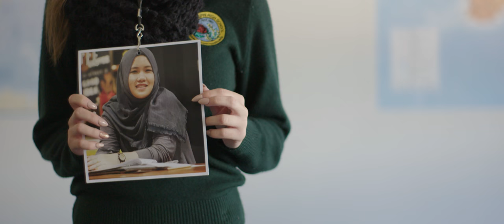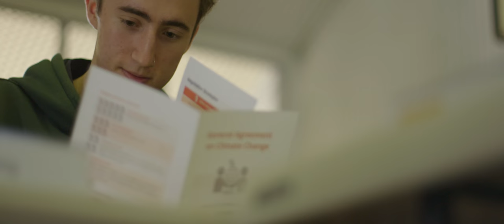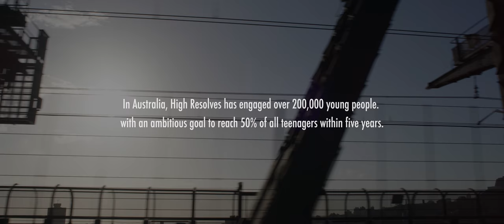High Resolves: Inoculating Young People Against Hate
High Resolves designs and delivers learning experiences that inoculate students against hatred, racism and division, and galvanizes them to take action in their communities.

What began 13 years ago in a single school, is now in over 350 schools across Australia, and expanded to hubs in Oakland and New Orleans, and in Canada, China and Brazil. In Australia alone, the program has engaged over 200,000 young people, and is on track to reach 50% of all Australian high schoolers in the next five years. Meet Mehrdad Baghai, strategist and author, who co-founded the model with his wife Roya that is spreading across the globe.

Mehrdad Baghai & High Resolves are the 2018 Winner of the John P. McNulty Prize.